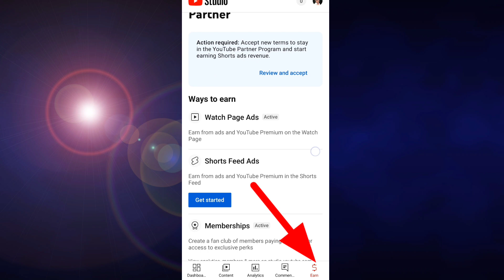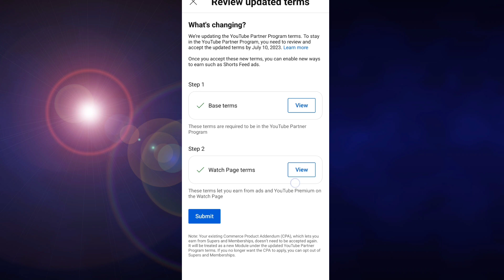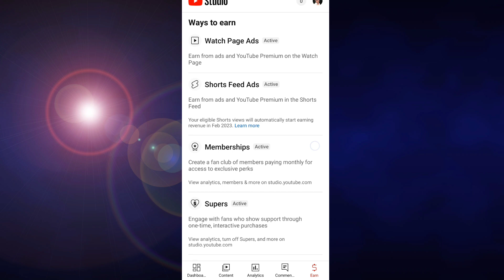youtube shorts monetization | how to monetize youtube shorts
आप लोग हमें फॉलो कर सकते हैं